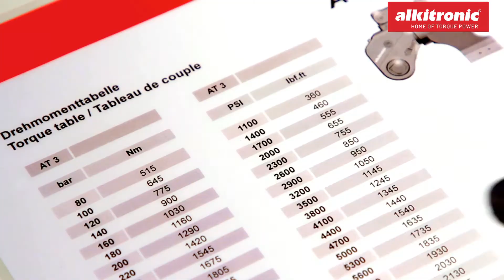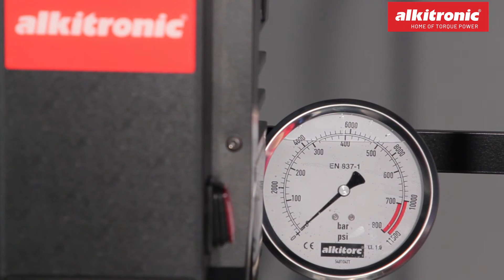alkitronic Hydraulic Pump AT and VELOX - english 2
The alkitronic Hydraulic Pump AT with VELOX  is a worldwide unique electrical hydraulic pump with protection class IP65. Protected against rain, splash water and dust deposit and therefore no costly downtime. It has simple operation and infinitely adjustable pressure setting up to 700 bar.